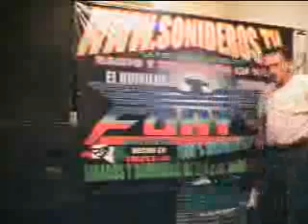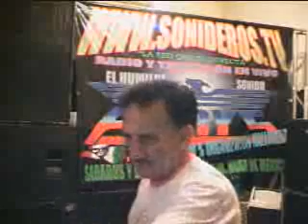LA REYNA DEL GUAGUANCO.wmv